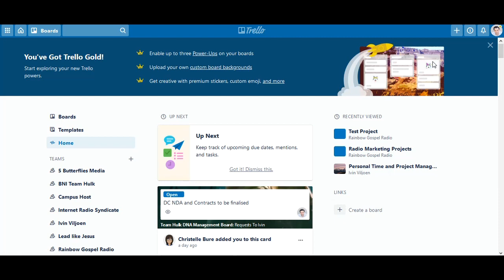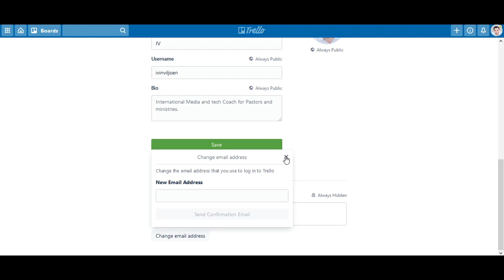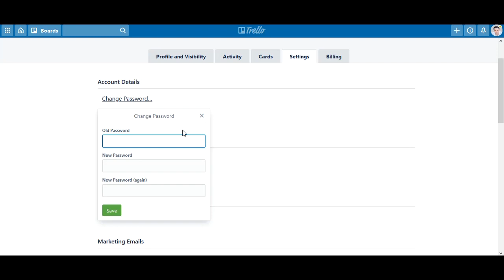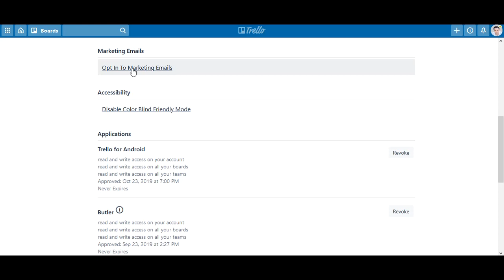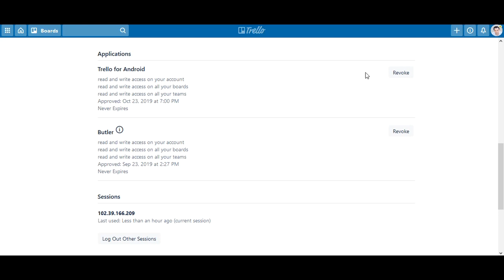010 How to Manage your Profile in Trello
This is a simple instructional tutorial on how to use Trello effectively. View the title for specific context.

To receive notifications of future livestreams and masterclasses, feel free to join our Telegram Channel:

Please ask me a question in the comments below or share what you would like me to do a video on. Not only will I read it and create the content, I will also reply to  every comment.

Bio:

Having written a book and self published it in 2007, I started blogging and teaching people how to do the same. The blog ranked #75,000 in traffic in the world at one point and became a multi-author blog in 10 months of existence. I had 10 professionals from different self publishing disciplines writing for the blog and it won an award for best publishing blog in 2011.

I have been first partaker in dynamic social media platforms and this is where I have honed my skills. I started my own digital marketing agency in 2010, working in the professional/business and corporate arena for pharmaceutical companies. In 2014 I changed my business from an agency model to a coaching business, because I believed that if I did the work for you, your voice gets lost along with it’s authenticity. This is where my second story comes in.

The book I wrote was for a group of young people I felt I had to leave a message behind to as I took on a new position as assistant Pastor. I ran a youth ministry I built from the ground up and lead them to fulfill most of the audio visual and media duties of the church. I built up extensive knowledge how media applies to ministry and how it can reach the people that the Pastor of a particular ministry is called to reach.

I went to Bible school at Rhema for their full 3 year program, and have a certificate for counseling. Ia m  currently graduating second year Bible College at Christian Family Church JHB. I believe it’s important for each ministry under the larger banner of that church needing to develop it’s own platform where they communicate to the people they are called to in the language they understand.

I realized everything in my adult life that I have done or experienced have led to the fulfillment of an effective service to pastors as their media coach. I am so confident of this, that I am prepared to make this bold statement:

I am a unique coach in South Africa with the combination of skills referring to ministry and media experience and is more equipped to do what I can do for Pastors and their ministries.